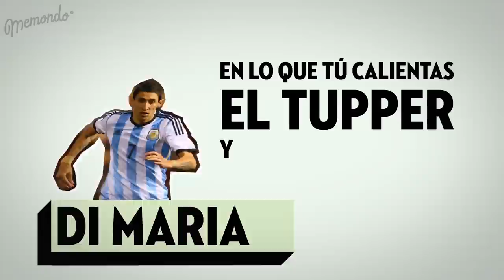¿CUÁNTO GANAN MESSI Y CRISTIANO RONALDO EN DOS MINUTOS?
¿Cuánto cobran Messi y Cristiano Ronaldo en 5 minutos? ¿Lo llegarás a cobrar algún día? En este vídeo verás la comparativa y… te sentirás muy pobre.
FUENTE COLABORA: Ismael González Rodríguez

VOZ: @Gamenimals